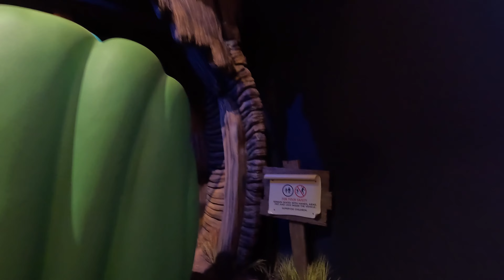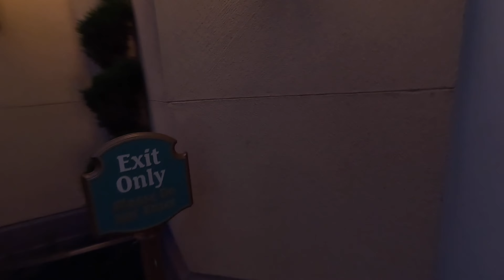7/19/2024: Disney’s California Adventure Park - The Little Mermaid - Ariel's Undersea Adventure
Clam Aboard!

Step into your waiting clam-mobile and float away into magical moments and unforgettable music from The Little Mermaid.

Wave hello to all the stars from the film—but beware of wicked witch Ursula—a towering tentacled figure 12 feet wide!

An Attraction Swimming with Music and Fun

Sail past Ariel’s gadget-filled grotto. Watch Sebastian the crab conduct a hot crustacean band. Sneak past a sinister eel-infested lair. Sing along to classics made famous in the movie, like “Part of Your World,” “Under the Sea,” “Poor Unfortunate Souls” and “Kiss the Girl.”

It’s a musical shell-abration for all ages!